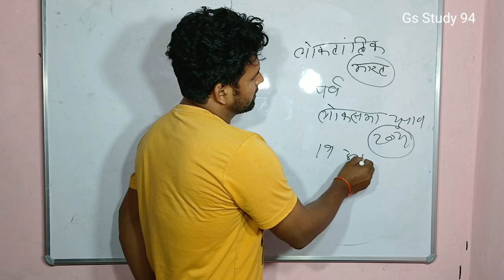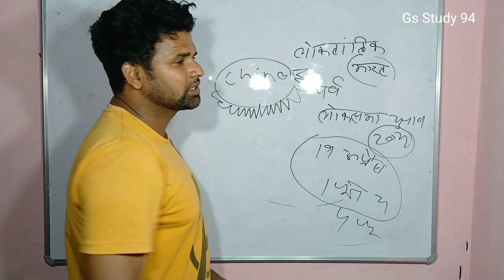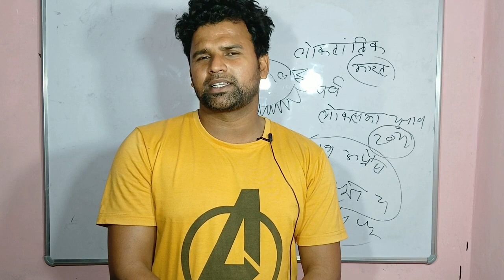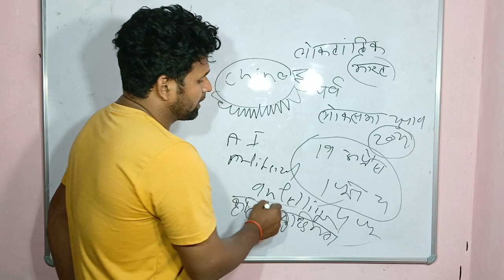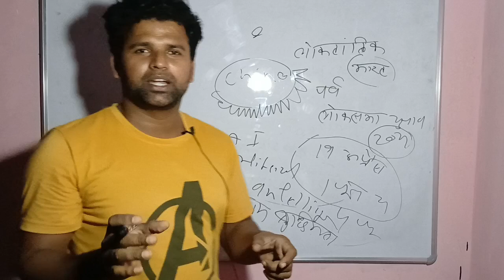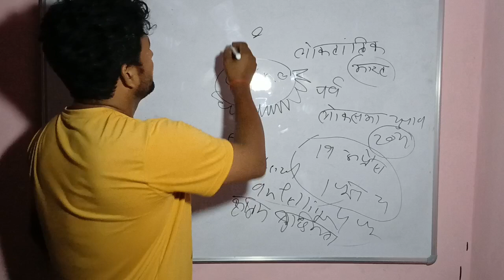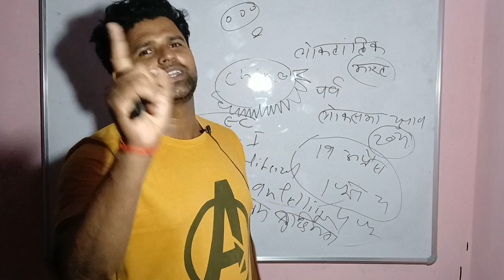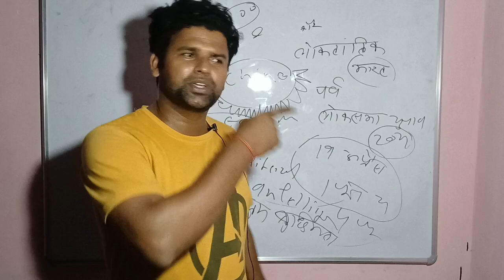Artificial Intelligence के माध्यम से चीन भारतीय लोकसभा चुनाव में हस्तक्षेप कर सकता है | Gs Study 94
China Interfere in indian Election